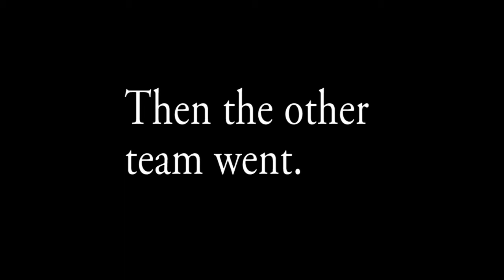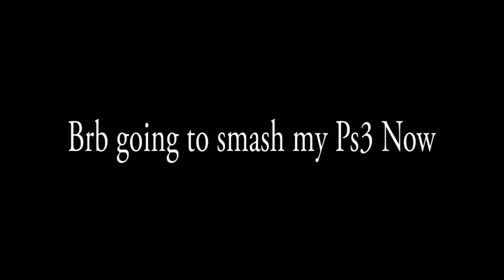The Tester Is Bullshit